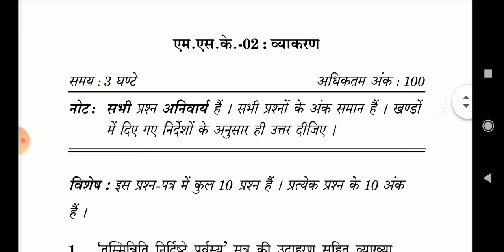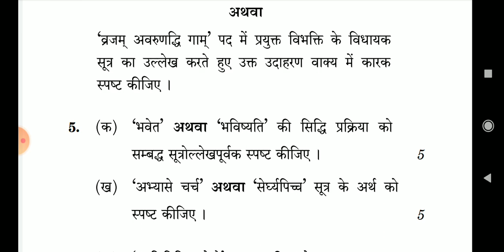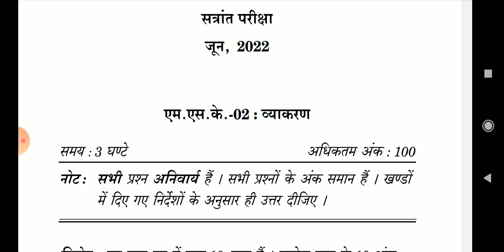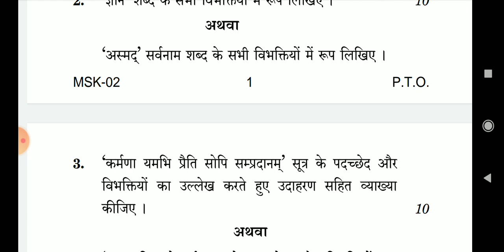SANSKRIT IGNOU COURSE CODE -MSK-02 संस्कृत विषय पेपर previous year question paper Ma sanskrit